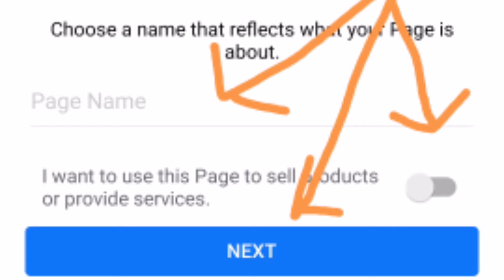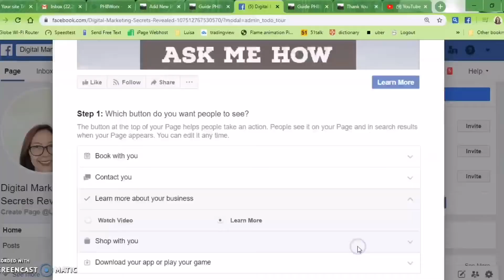Marketing Strategy on FB Sales page: Paano Gawin ang FB Sales Page? Bakit Kailangan ito?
This is the best way to have entrepreneur gold flash on your facebook timeline every so often. To be inspired, encouraged and supported in your business. and feel the love.

.: COMMON QUESTIONS :.